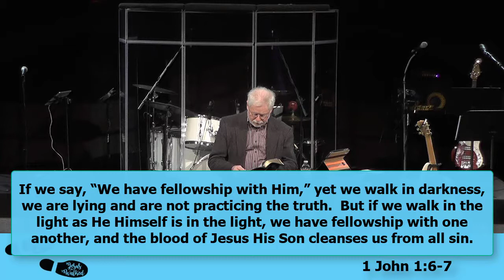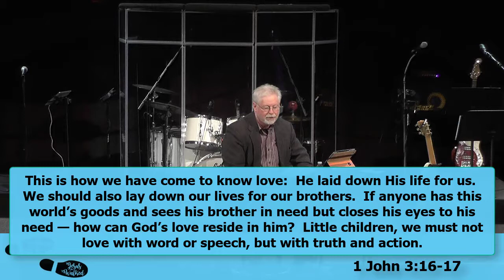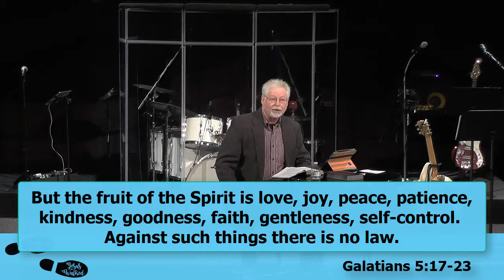Our Spiritual Thermometer Falling Away (Walking Like Jesus Walked #7)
"Our Spiritual Thermometer Falling Away"
Walking Like Jesus Walked #7
1 John 3:10-24
February 18th, 2018
Rick Lawrenson

This is how God’s children — and the Devil’s children — are made evident.

Whoever does not do what is right is not of God, especially the one who does not love his brother. For this is the message you have heard from the beginning: We should love one another, unlike Cain, who was of the evil one and murdered his brother. And why did he murder him? Because his works were evil, and his brother’s were righteous. Do not be surprised, brothers, if the world hates you. We know that we have passed from death to life because we love our brothers. The one who does not love remains in death. Everyone who hates his brother is a murderer, and you know that no murderer has eternal life residing in him.

This is how we have come to know love: He laid down His life for us. We should also lay down our lives for our brothers. If anyone has this world’s goods and sees his brother in need but closes his eyes to his need — how can God’s love reside in him?

Little children, we must not love with word or speech, but with truth and action. This is how we will know we belong to the truth and will convince our conscience in His presence, even if our conscience condemns us, that God is greater than our conscience, and He knows all things.

Dear friends, if our conscience doesn’t condemn us, we have confidence before God and can receive whatever we ask from Him because we keep His commands and do what is pleasing in His sight. Now this is His command: that we believe in the name of His Son Jesus Christ, and love one another as He commanded us. The one who keeps His commands remains in Him, and He in him. And the way we know that He remains in us is from the Spirit He has given us.
  - 1 John 3:10-24

The one who says he remains in Him should walk just as He walked.

God places a high value on love. – vss. 10-15

Now these three remain: faith, hope, and love. But the greatest of these is love.
  - 1 Corinthians 13:13

In God’s eyes the greatest action of a Christian is loving others.

…especially the one who does not love his brother.

Cain and Abel (Genesis 4)

By this all people will know that you are My disciples, if you have love for one another.
  - John 13:35

If the world hates you, understand that it hated Me before it hated you. If you were of the world, the world would love ‹you as› its own. However, because you are not of the world, but I have chosen you out of it, the world hates you.
  - John 15:18-19

Love demands action. vss. 16-18

You have heard that it was said, ‘Love your neighbor and hate your enemy’. But I tell you, love your enemies…
  - Matthew 5:43-44a.

Jesus’ Love Is Such a High Bar to Reach! – 19-20

God is greater than my conscience.

Lord You know all things: You know that I love You.
  - John 21:15

A clear conscience impacts my prayers. – 21-22

Obedience puts me in fellowship with Him. -23-24

Galatians 5:17-23

The fruit of the Spirit starts with love. It’s the main thing.

Love is a thermometer of our spiritual health.